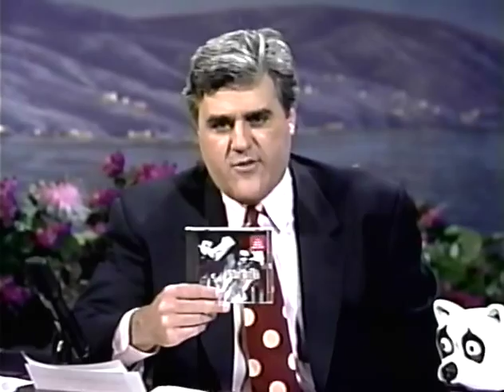The Kinks - Hatred (A Duet) + Celluloid Heroes [1993]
[Stereo]  Actually, this should be listed as Ray and Dave Davies performing, since the rest of the group is made up of the house band from this USTV program.

No matter:  You get one song that sums up the storied relationship between brothers [and no doubt their feelings towards a few people in the record industry], as well as a mostly acoustic version of one of their 70s classics.

A very, very brief interview happens between songs.

"God Save the Kinks!"